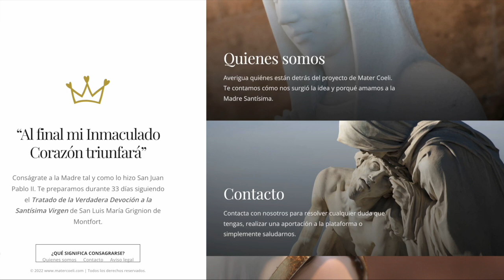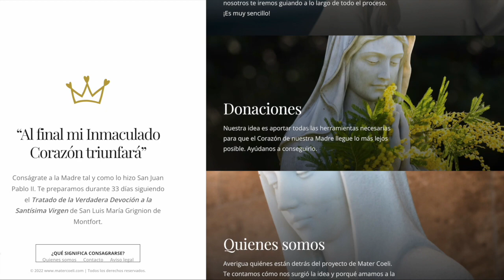Mira lo que han preparado SOLO PARA AQUELLOS QUE ESTEN LISTOS!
Mira lo que han preparado SOLO PARA AQUELLOS QUE ESTN LISTOS!

 SUPERCHATS